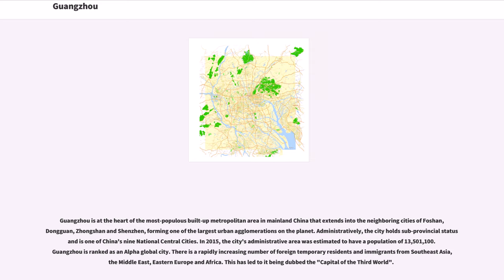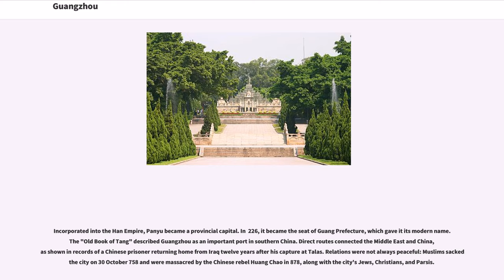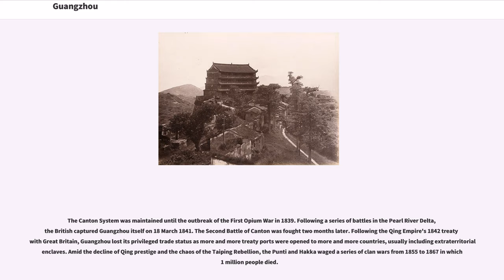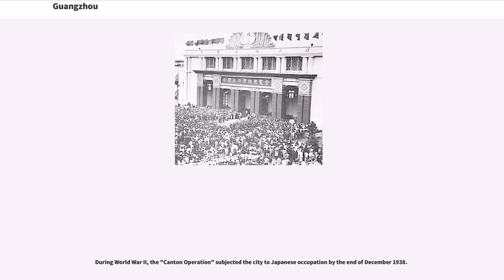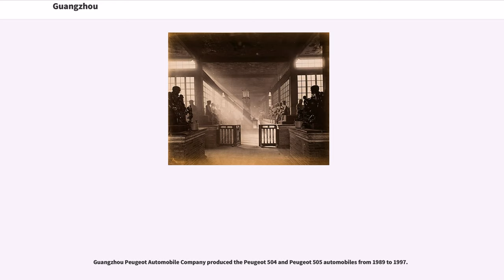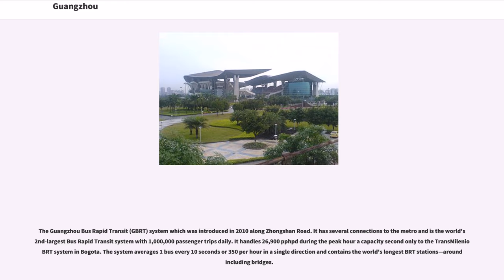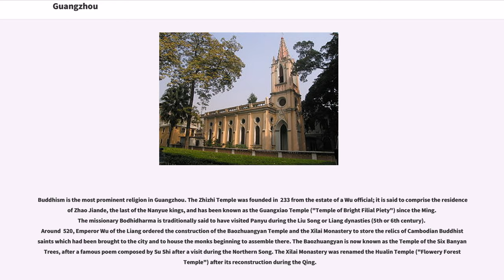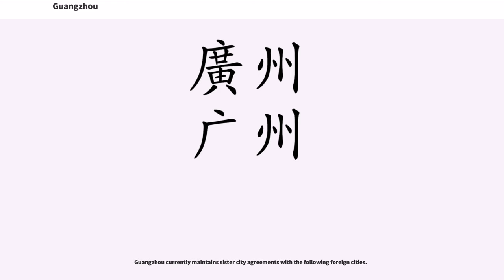Guangzhou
Guangzhou (; ; ), also known as Canton, is the capital and most populous city of the province of Guangdong in southern China. On the Pearl River about north-northwest of Hong Kong and north of Macau, Guangzhou has a history of over 2,200 years and was a major terminus of the maritime Silk Road, and continues to serve as a major port and transportation hub, as well as one of China's three largest cities.

Guangzhou is at the heart of the most-populous built-up metropolitan area in mainland China that extends into the neighboring cities of Foshan, Dongguan, Zhongshan and Shenzhen, forming one of the largest urban agglomerations on the planet. Administratively, the city holds sub-provincial status and is one of China's nine National Central Cities. In 2015, the city's administrative area was estimated to have a population of 13,501,100. Guangzhou is ranked as an Alpha global city. There is a rapidly increasing number of foreign temporary residents and immigrants from Southeast Asia, the Middle East, Eastern Europe and Africa. This has led to it being dubbed the "Capital of the Third World".

The domestic migrant population from other provinces of China in Guangzhou was 40% of the city's total population in 2008. Together with Shanghai, Beijing and Shenzhen, Guangzhou has one of the most expensive real estate markets in China. In the late 1990s and early 2000s, nationals of sub-Saharan Africa who had initially settled in the Middle East and other parts of Southeast Asia moved in unprecedented numbers to Guangzhou, China in response to the 1997/98 Asian financial crisis.

Long the only Chinese port access...